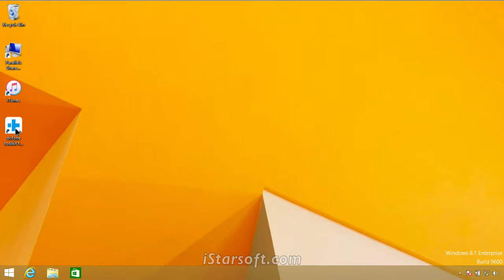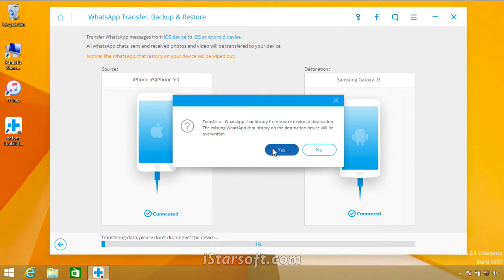Transfer Whatsapp History from iPhone to Samsung Galaxy J3 (2017)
★ dr.fone toolkit - iOS WhatsApp Transfer, Backup & Restore

✔ Handle Your WhatsApp Chat, Easily & Flexibly
✔ Transfer iOS WhatsApp to iPhone/iPad/iPod touch/Android devices.
✔ Backup or export iOS WhatsApp messages to computers.
✔ Restore iOS WhatsApp backup to iPhone, iPad, iPod touch and Android devices.